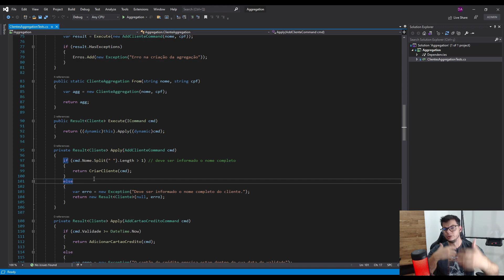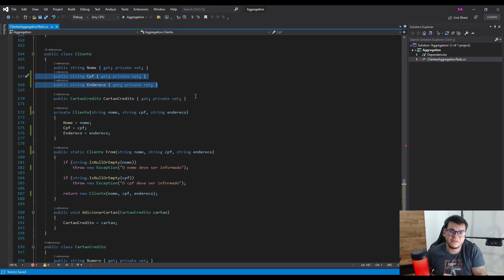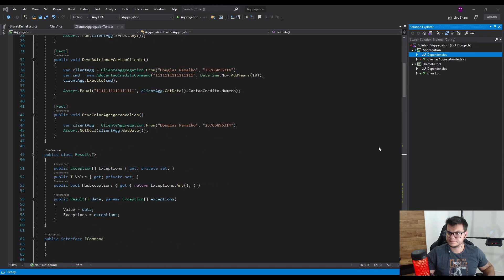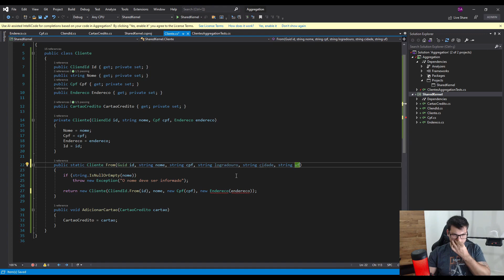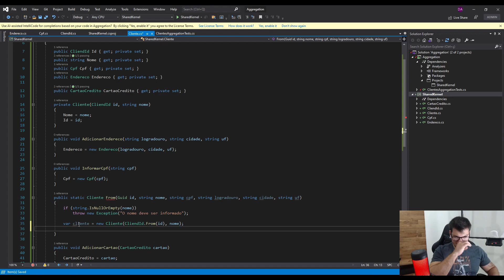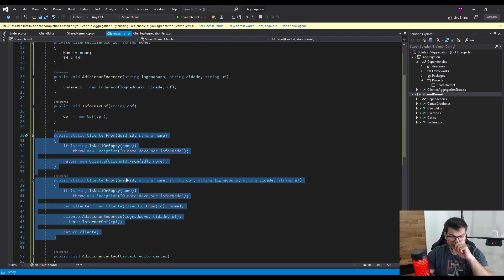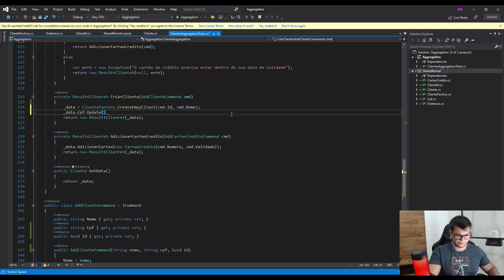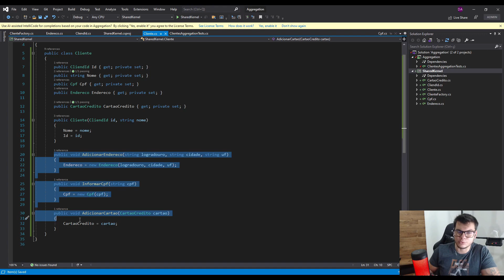REFATORANDO ENTIDADES E OBJETOS DE VALOR EM UM DOMÍNIO ANÊMICO